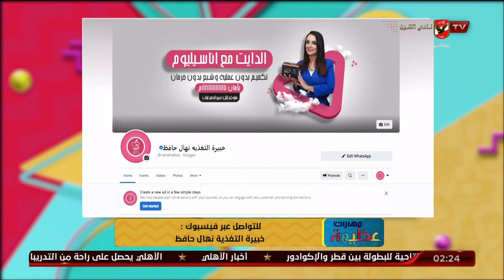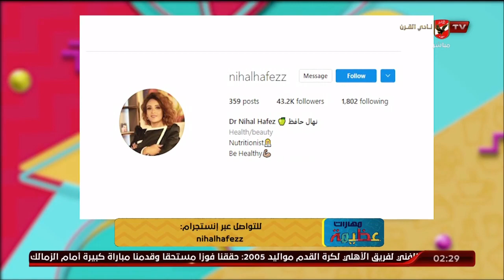القضاء علي سمنة الشتاء مع أون تارجت فارما